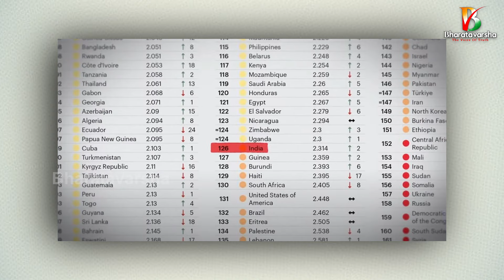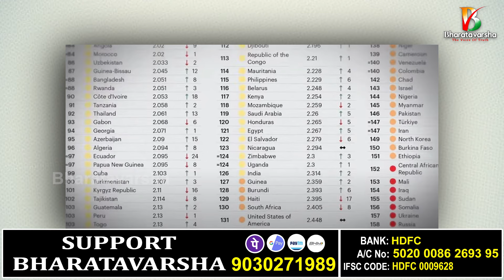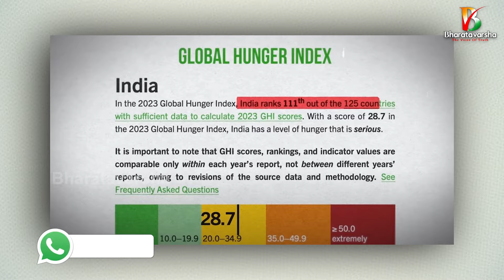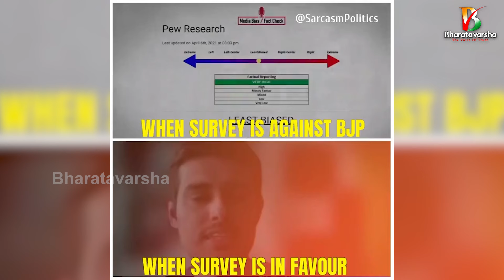Counter to Dhruv Rathee | Modi Vs Nehru Part 2 | నిబ్బా రాతీకి దరువు మామూలుగా వుండదు | Bharatavarsha